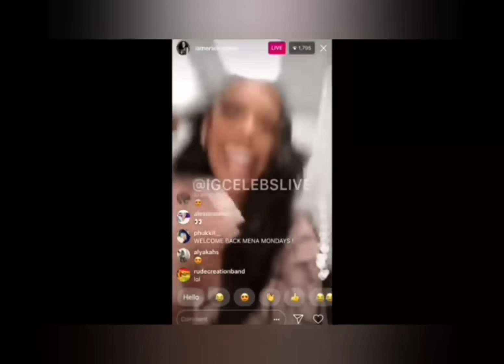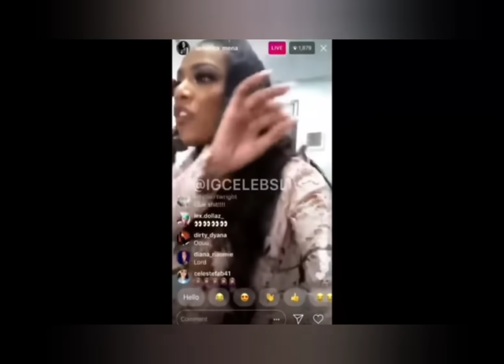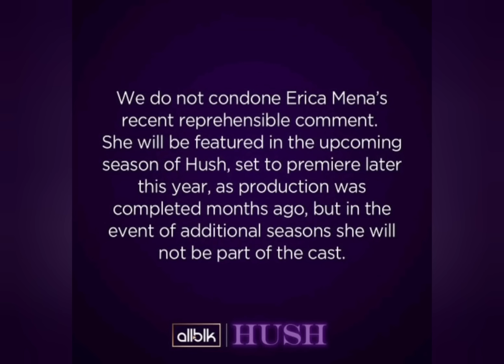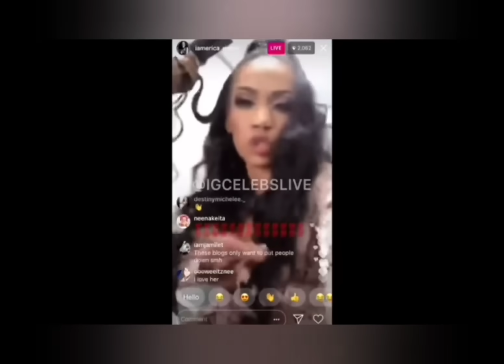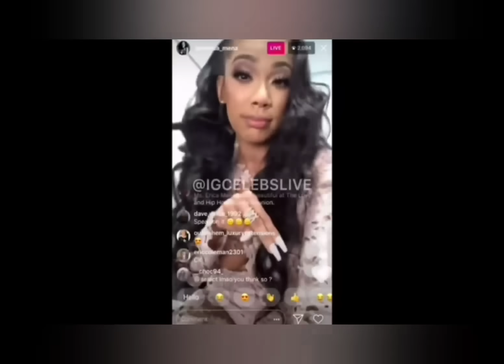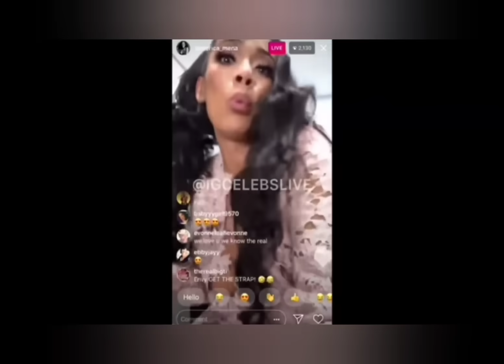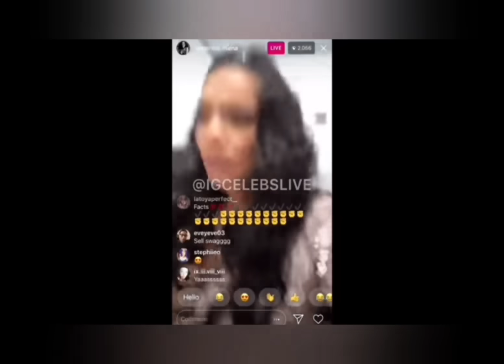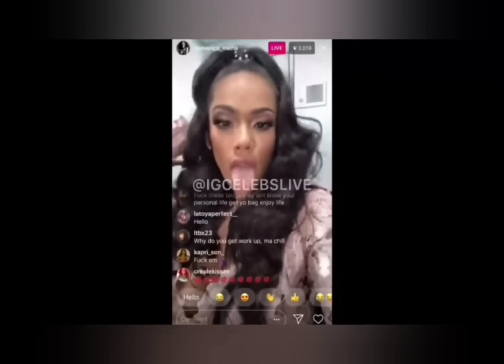Erica Mena FIRED Indefinitely from ALLBLK Network Due to 🐵 Comments